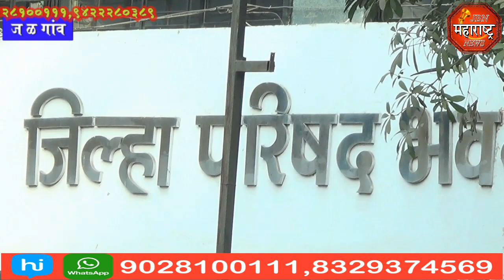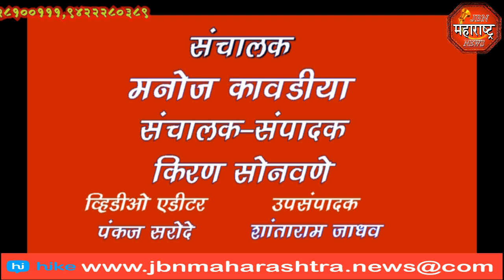jbn maharashtra news jalgaon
शाळेला कुलूप ठोकून जिल्हा परिषद जळगावच्या आवारात भरवली शाळा. जामनेर तालुक्यातील ढालगावं येथील जि. प. उर्दू शाळेत एकही शिक्षक कार्यरत नसल्यामुळे, स्थानिक शालेय समिती आणि पालकांनी केले आंदोलन.